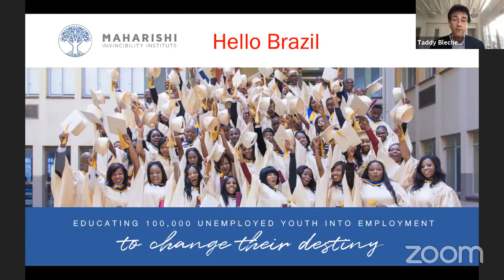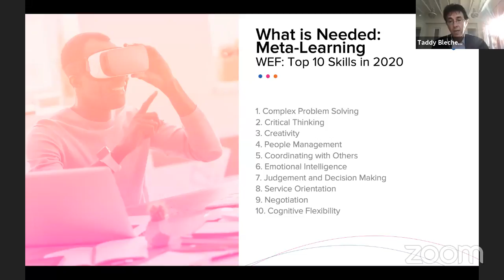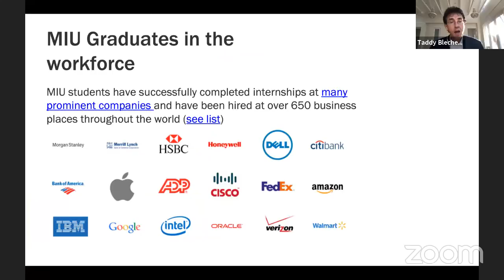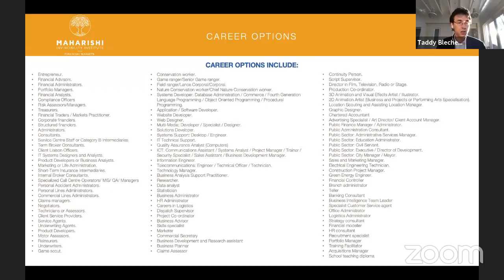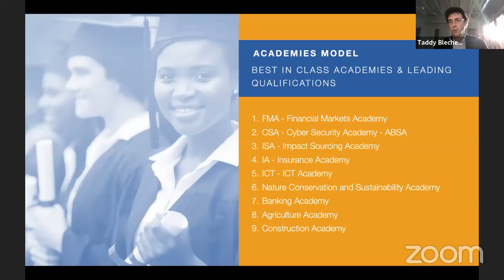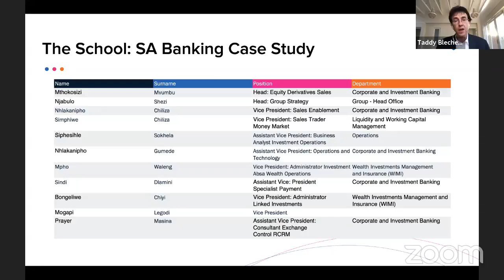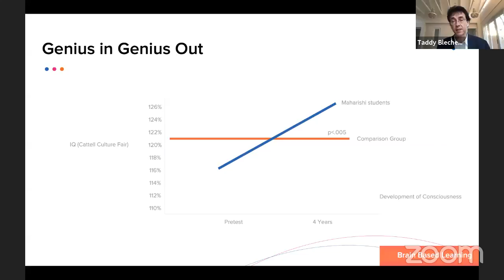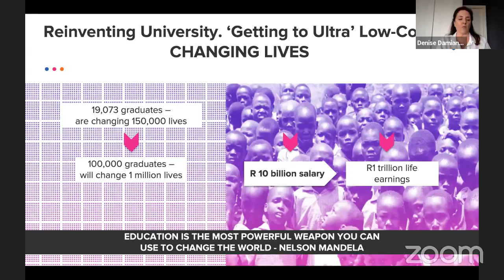How Maharishi Institute - a free university - is changing lives in South Africa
Dr Taddy Blecher is CEO of the Maharishi Institute and the Imvula Empowerment Trust, CEO of the Community and Individual Development Association; and Chairperson of the SA National Government team on Entrepreneurship, Education, & Employability. He is a pioneer of the free tertiary education movement in South Africa, helping create six free access institutions of higher learning.

Flávia M. Baptista : Professora de Meditação Transcendental desde 2007 e Vice- Presidente do Instituto David Lynch Brasil

Rosemary Hohlenwerger SCHETTINI Graduada em Psicologia pela Universidade Federal Fluminense, Mestre em Psicologia pela Pontifícia Universidade Católica RJ e Doutora pela Pontifícia Universidade Católica SP na área de Linguística Aplicada e Estudos da Linguagem com foco na formação de Professores. Fundadora e Diretora da Feduc - Faculdade do Educador e do Instituto de Línguas Estrangeiras University Language System ULS-Idiomas. Dedica-se ao trabalho de formação de professores.

Tradução:
VOX INTÉRPRETES